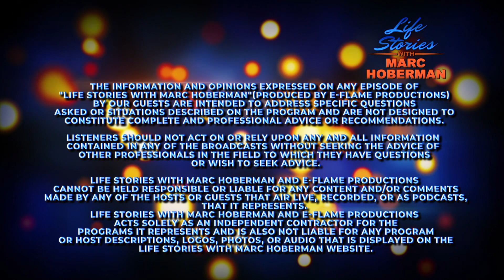Actor, stuntman and motion-capture artist Chuck Johnson on Life Stories with Marc Hoberman.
Martial artist Chuck Johnson talks about his experiences as a Hollywood Stuntman and motion-capture artist.